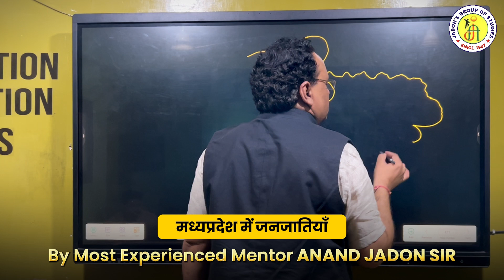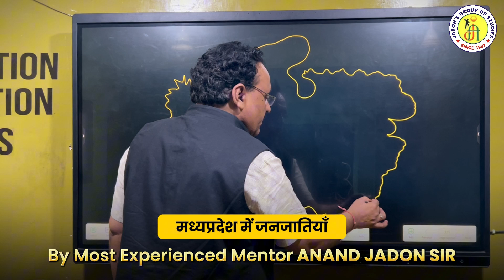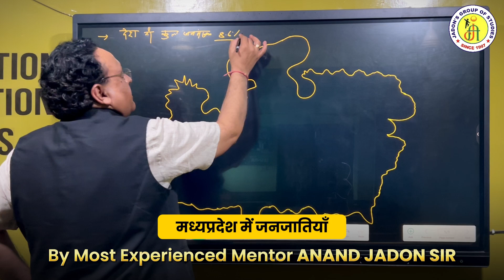MP PSC (PRE) UNIT 10 BY ANAND JADON SIR